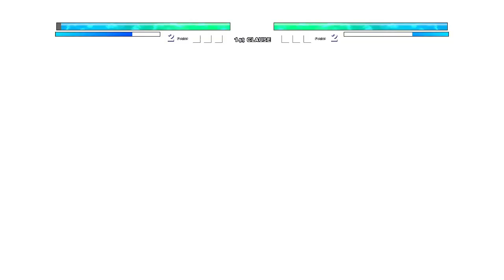Sonic Fleetway V2 OP (New) VS Vegeta DBS V2 OP (all form) in Jump Force Mugen